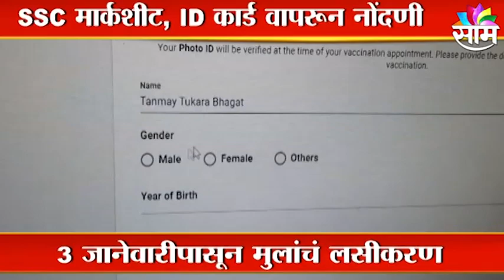COWIN App Breaking | Cowin ऍपवर लहान मुलांची लसीकरण नोंदणी सुरु !; पाहा व्हिडीओ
Watch Latest News Updates on COWIN App Breaking |
 Cowin ऍपवर लहान मुलांची लसीकरण नोंदणी सुरु !; पाहा व्हिडीओ